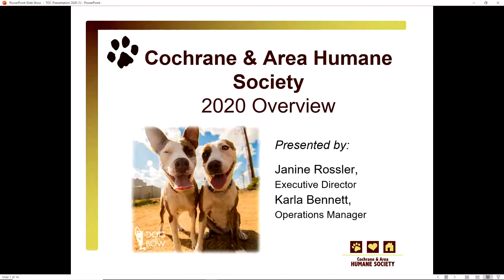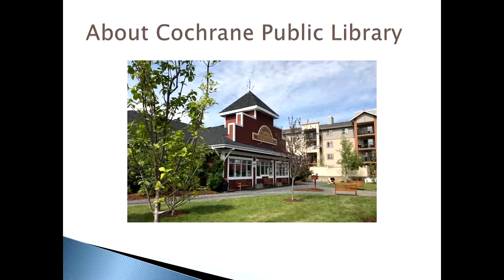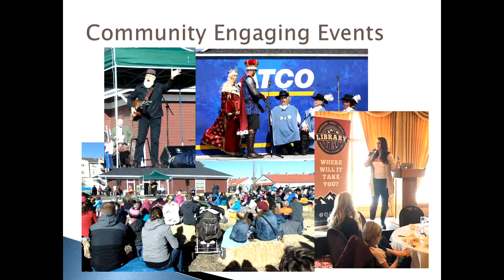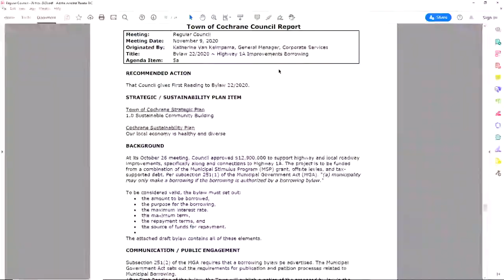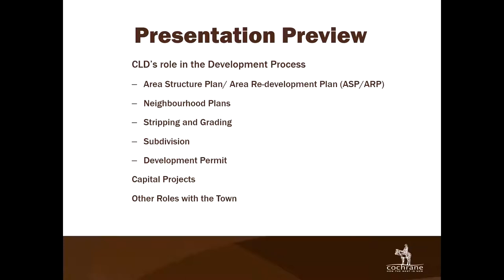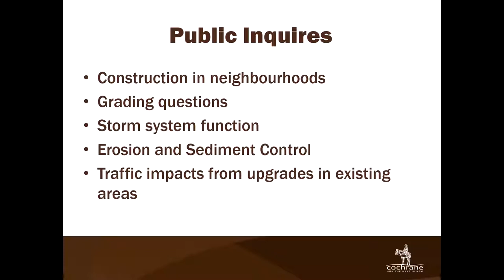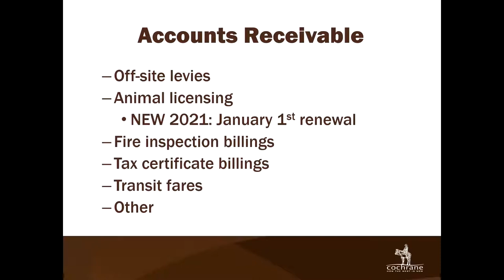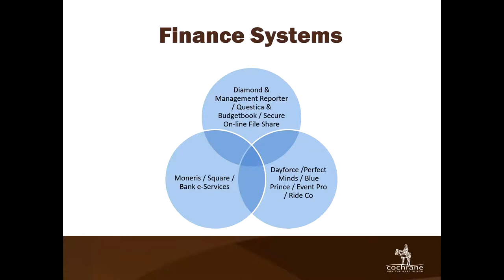Regular Council - 09 Nov 2020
1  Call to Order

 2  Adoption of Agenda

 3  Adoption of Previous Minutes

    3a  Adoption of Minutes

 4  Delegations

    4a  Delegation - Cochrane &amp; Area Humane Society

    4b  Delegation - Cochrane Public Library

 5  Bylaws

    5a  Bylaw 22/2020 ~ Highway 1A Improvements Borrowing

 6  Business

    6a  Civil Land Development Presentation

    6b  Financial Services Presentation

 7  Finance

 8  Notices of Motion

 9  Information Request

 10  Mayor's Report

 11  Councillors’ Reports

 12  In-Camera

 13  Adjournment